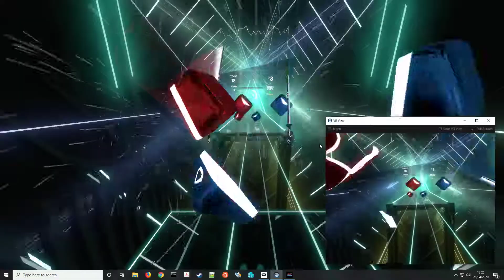Beat Saber (Expert Faster Song 120% Speed) - Caramell - Caramelldansen (Speedcake Remix)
Faster faster!